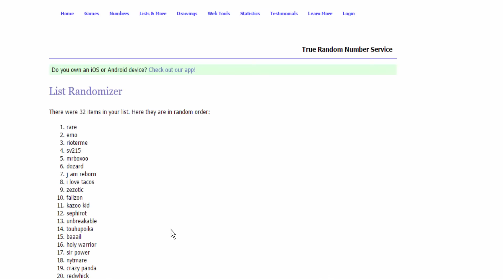[BeastPK] 1 Hitting People in Max Str | Loot Crate Opening | 100+ Players